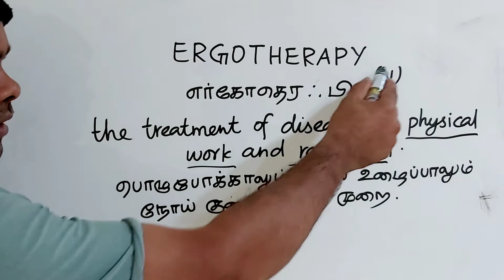ERGOTHERAPY tamil meaning/sasikumar